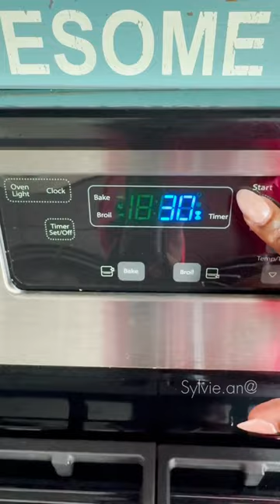How I make my Country French Boule